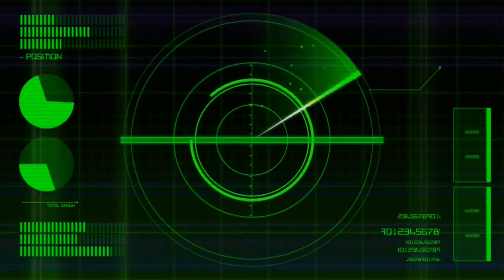[PATCH 6] Shadowheart Romance - New & Updated Kisses - Baldur's Gate 3